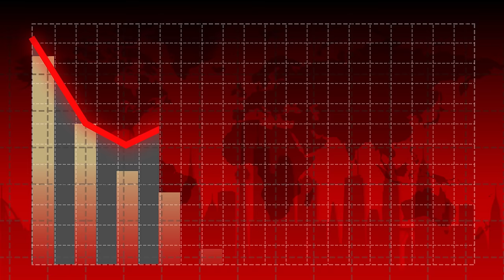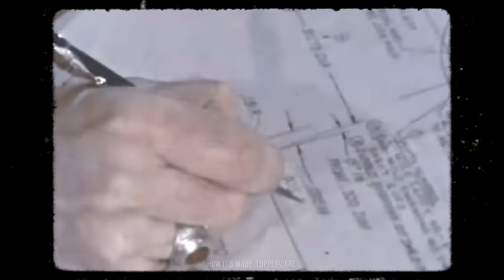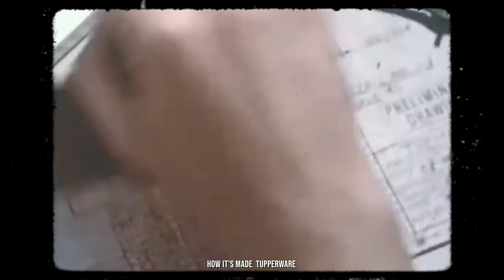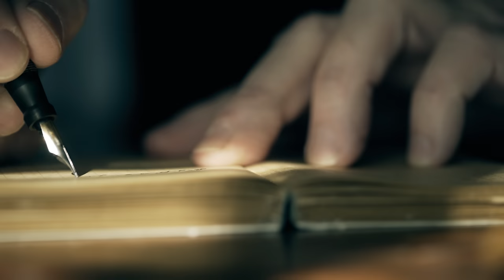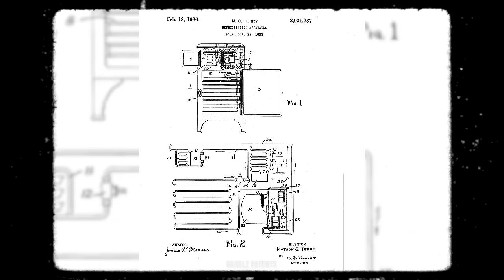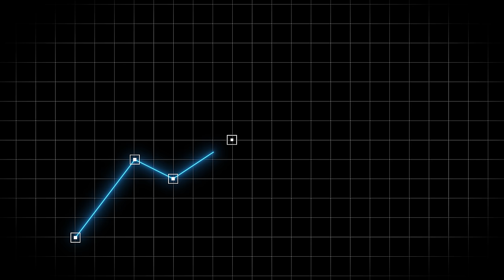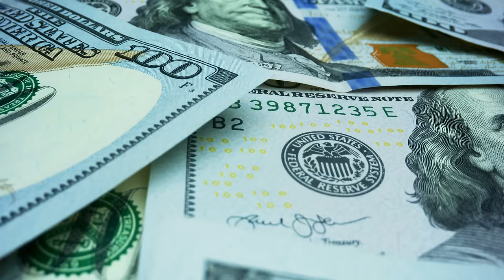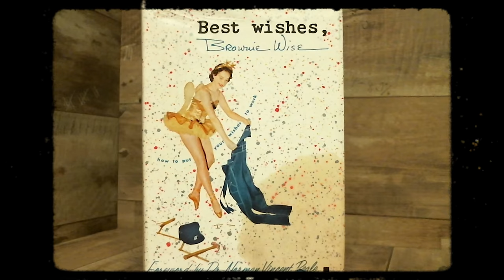Est-ce que c'est la fin de Tupperware ? On revient sur son histoire...|L'Histoire nous le dira # 256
Le mot tupperware ça vous dit quelque chose, oui, oui, on l’utilise pour désigner ces contenants en plastique qu’on a tous dans notre cuisine et qui servent à conserver les aliments.  Mais vous êtes-vous déjà demandé d’où viennent les tupperware, et à qui l’on doit ces petits et grands contenants multicolores?

Pour soutenir la chaîne, au choix:
1. Cliquez sur le bouton « Adhérer » sous la vidéo.

 Script: Françoise Dulong et Laurent Turcot

Sources et pour aller plus loin:

Earl Tupper, le père du tupperware qui a conquis le monde

WISE, Brownie. Best Wishes : How to put your wishes to work. Podium Pub. Co. 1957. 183 pages.

Cristen Conger "How Tupperware Works" 25 July 2011. HowStuffWorks.com.

L’instigatrice des Tupperware partys : Brownie Wise, 2023, Sarah Sacchet

Histoire de tupperware, tiré du magazine Histoire d’entreprises, Sophie Chabanel, 2012

Tupperware, qu’est-ce que c’est, juillet 2012, rédaction de Futura

Tupperware au bord de la faillite : retour sur un empire qui vacille

Un nouveau “meme stock” ? Au bord de la faillite, Tupperware voit sa cote s’envoler, courrier international, 2 août 2023

Fergus Mason, Brownie Wise, Tupperware Queen biography, , LifeCaps Books, Anaheim, California, 2020

Brownie Wise.  Créatrice des fameuses réunions Tupperware, elle a littéralement révolutionné les pratiques commerciales aux Etats-Unis. Par Tristan Gaston-Breton. Juillet 2010

Kealing, Bob. Tupperware unsealed, University Press of Florida, 2008